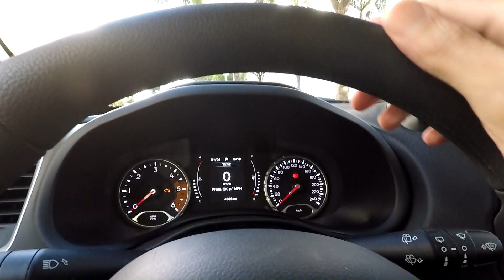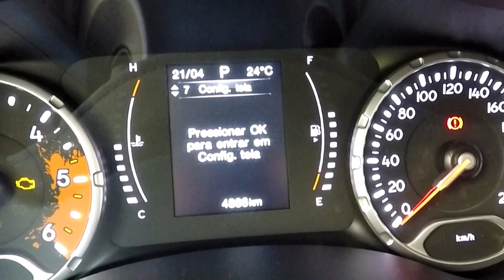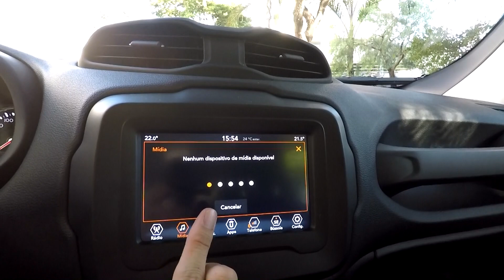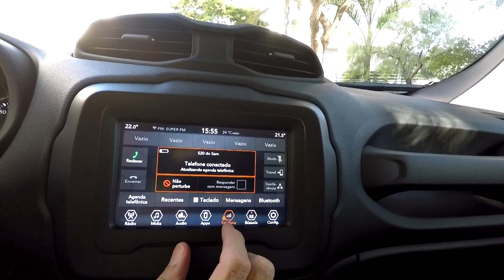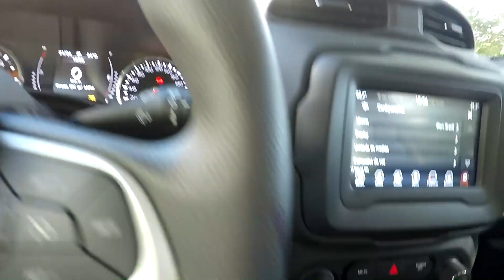Renegade MOAB 2.0 Turbodiesel - O SUV a diesel mais barato do mercado!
O motor a diesel tem a vantagem de ser "torcudo", ou seja, ter mais torque do que motores flex, e é mais econômico, o que faz muita diferença atualmente com preços da gasolina beirando os seis reais o litro. O Renegade Moab vem para ser o modelo de entrada da Jeep com motorização turbodiesel e tração 4x4, é mais despojado que o irmão mais completo Trailhawk mas cumpre bem o papel de um SUV robusto que encara o fora de estrada com competência!
- Renegade MOAB 2.0 Turbodiesel AT9 (170cv)
De R$ 152.990,00 por R$ 134.631,20 com bônus 12% p/ PCD